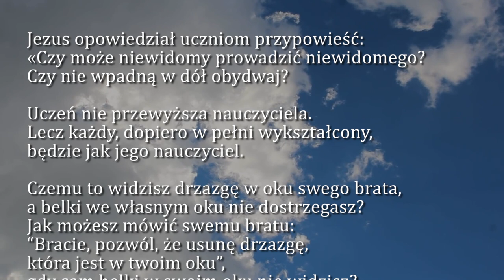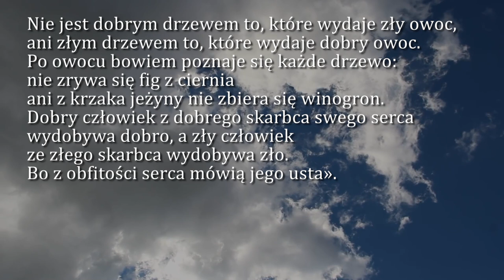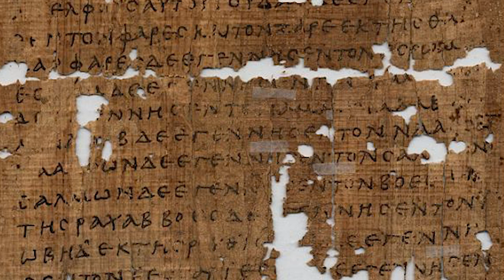Dobra Nowina na dziś | 27 lutego - VIII Niedziela zwykła (rok C)